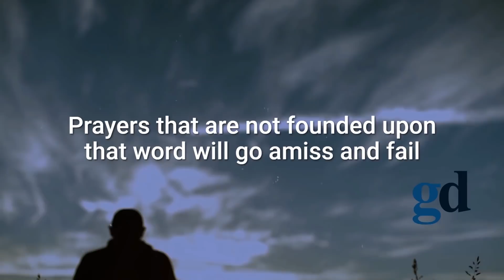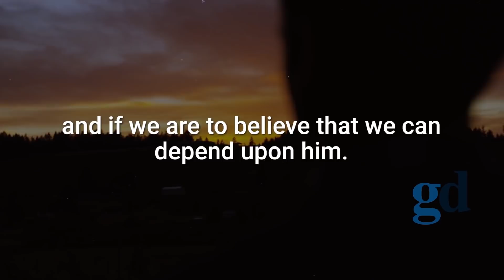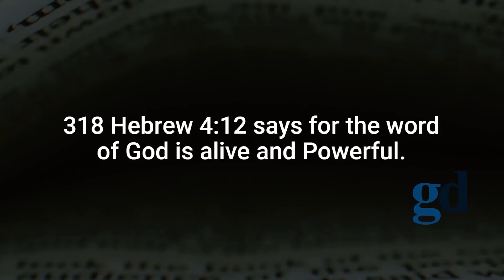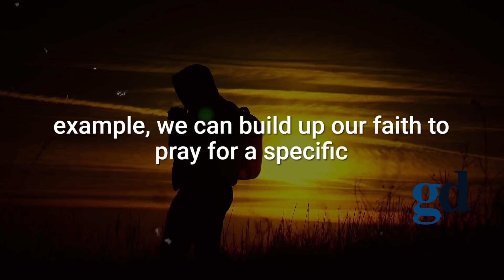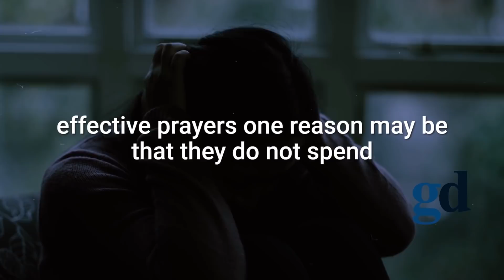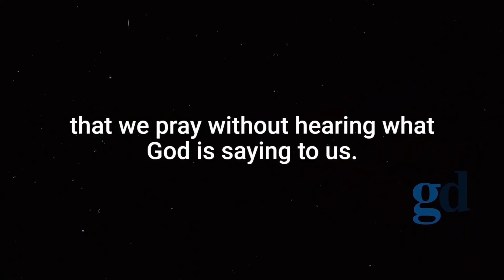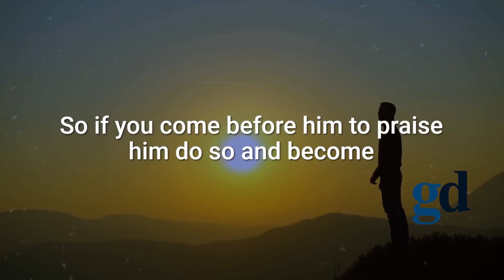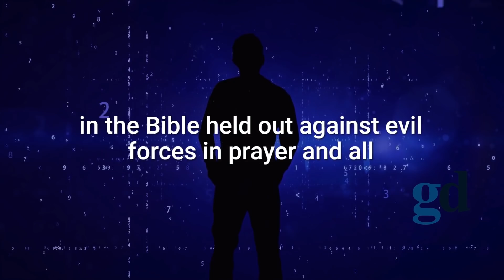These Thing Stops Your Prayer From Being Answered // Prayer Secrets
Title: These Thing Stops Your Prayer From Being Answered // Prayer Secrets
This is Why You Need To Read The Bible!
Why do you need the word of God In Prayer.